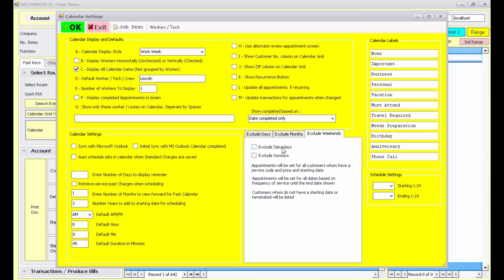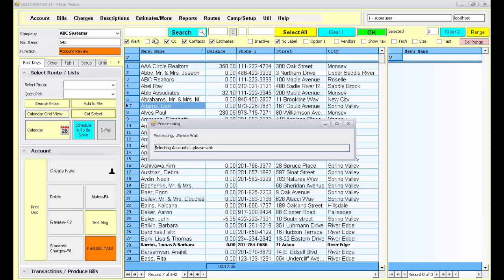BILLMASTER Software - Schedule Monthly & every 2 weeks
BILLMASTER Software - Schedule Monthly & every 2 weeks.  You can setup any frequency you need for your services